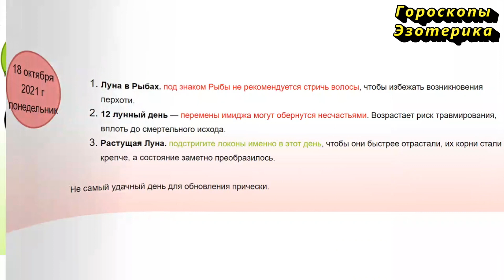Гороскоп на 18 октября 2021 года для каждого знака зодиака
Гороскоп на18 октября 2021 года для каждого знака зодиака
Содержание
00:00 | Гороскоп на 18 октября   2021 для всех знаков зодиака
00:19 | Лунный календарь на 18 октября   2021 года
01:35 | Общий гороскоп на 18 октября  2021 года
02:26 | Овен
03:11 | Телец
03:56 | Близнецы
04:40 | Рак
05:27 | Лев
06:10 | Дева
06:53 | Весы
07:41 | Скорпион
08:27 | Стрелец
09:14 | Козерог
09:59 | Водолей
10:45 | Рыбы